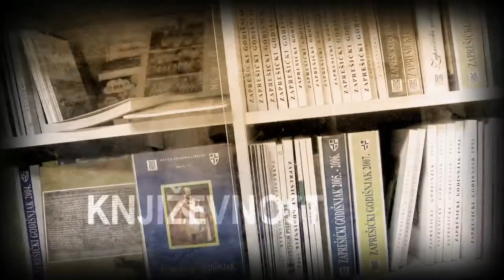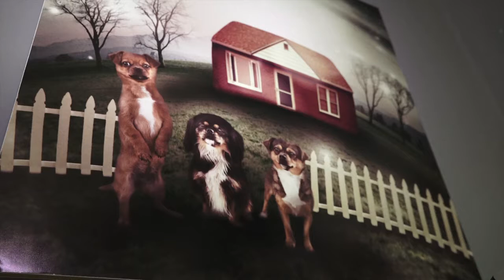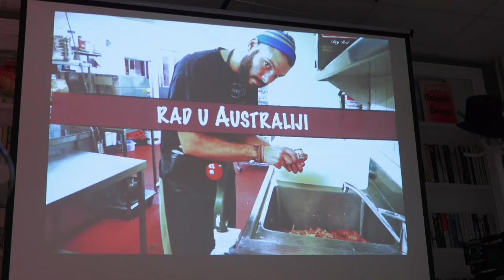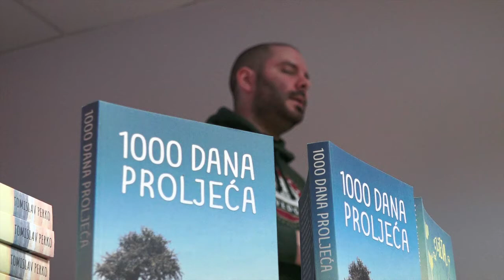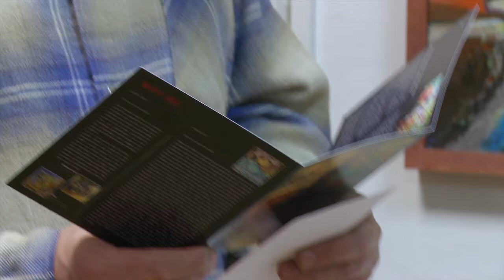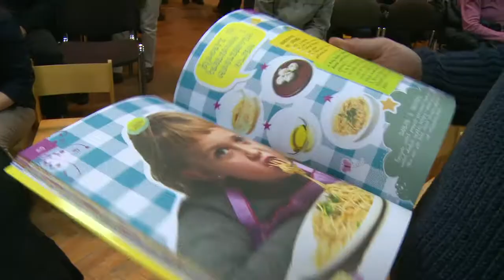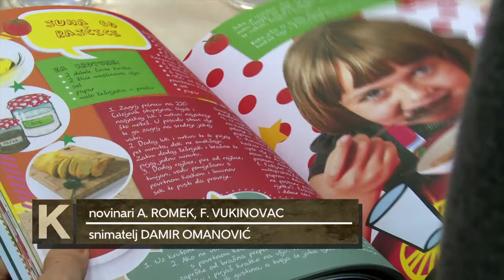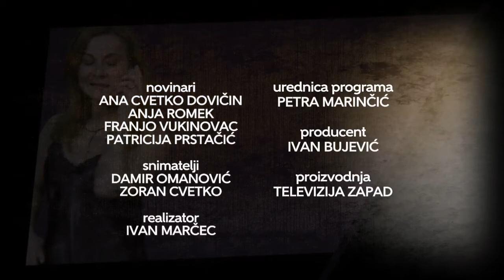Televizija Zapad - Kulturama 25.02.2017.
U ovotjednoj Kulturami donosimo:

U GK "Ante Kovačić" mogu se pogledati dvije izložbe: "Iz bakine škrinjice" i "Bajke za topli dom".

Tomislav Perko inspirirao posjetitelje knjižnice svojim putopisnim predavanjem pod nazivom "1000 dana ljeta".

Glumica Matija Prskalo monodramom "Samo jedna žena" proslavila 25 godina karijere.

Umjetnik Leo Rostohar predstavio se izložbom "Oči širom otvorene".

Vlatka Lamot Lajšić predstavila knjigu "Julikina kuharica".

Mladi filmaši FKVK Zaprešić predstavili su nam rezultat zimske radionice - film "Putovanje".